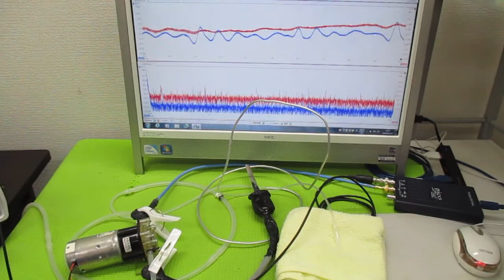超音波と表面弾性波（オリジナル超音波システムの開発技術） ultrasonic-labo